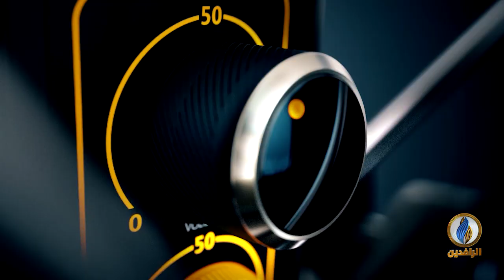صوتكم | تنديد بقرار سجن ضابطين في